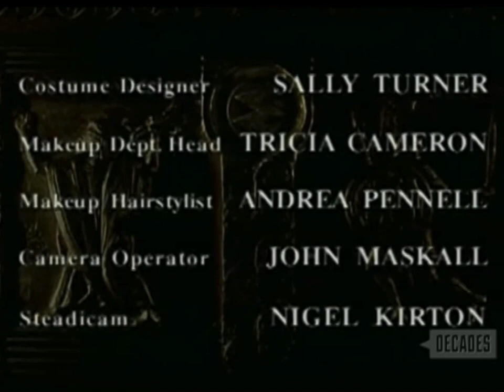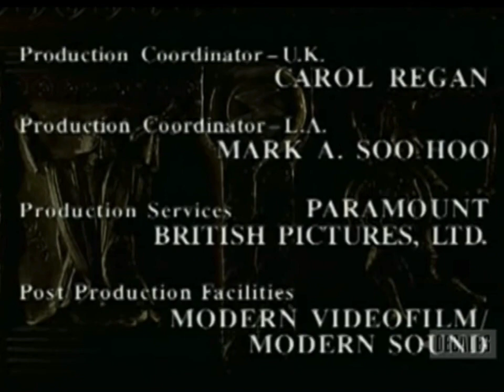McGyver: Lost Treasure of Atlantis Closing Credits (May 14, 1994)